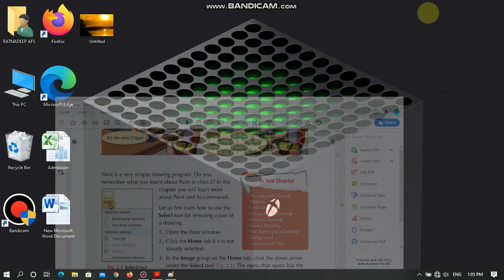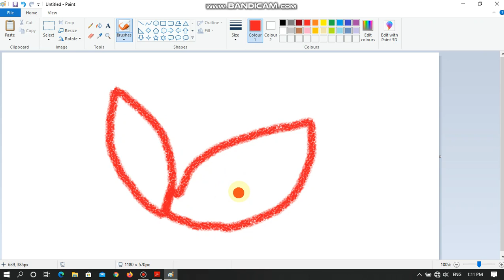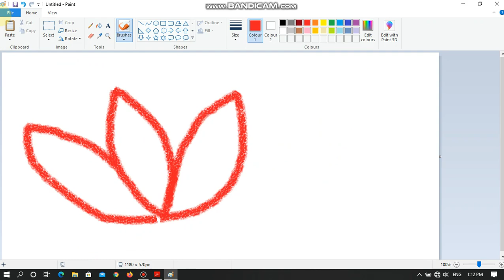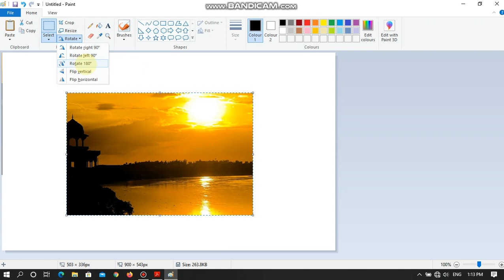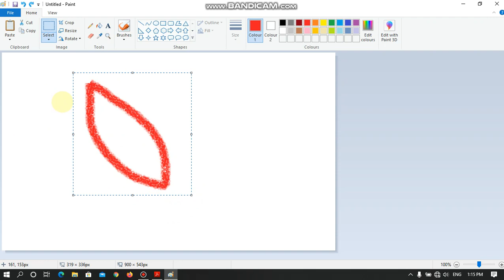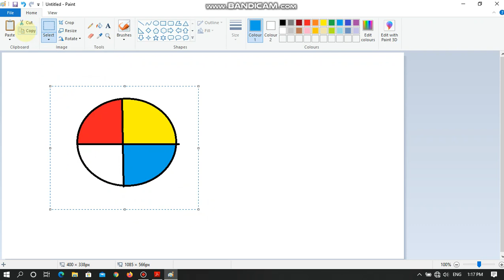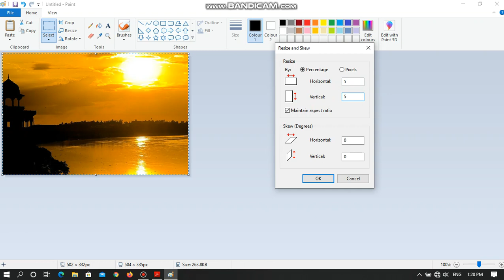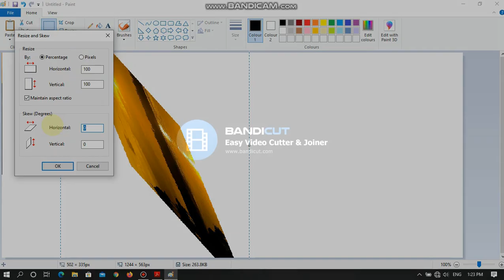MORE ON MS PAINT CLASS III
WILL BE COVERING
** MOVING AND COPYING OBJECTS
** UNDO AND REDO
** ROTATE AN IMAGE
** RESIZE A DRAWING
** SKEW AN IMAGE